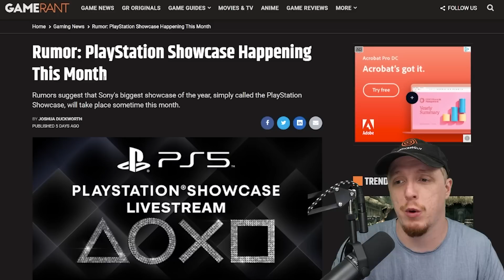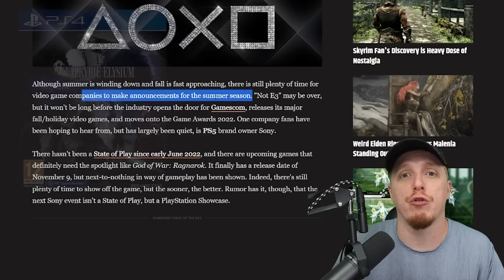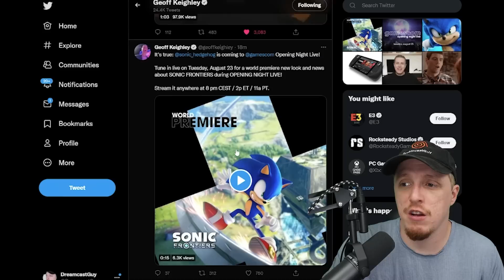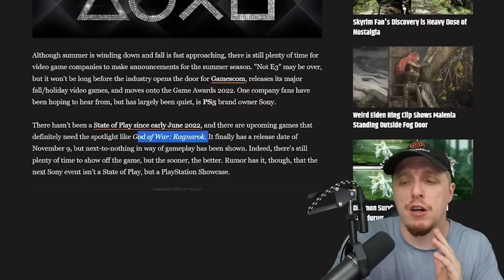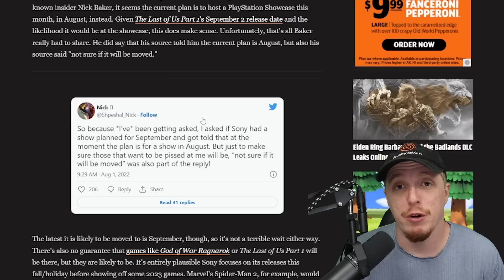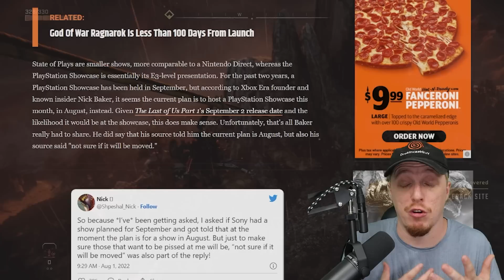BIG PlayStation Showcase Happening this Month?! - New Leak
State of Plays are smaller shows, more comparable to a Nintendo Direct, whereas the PlayStation Showcase is essentially its E3-level presentation. For the past two years, a PlayStation Showcase has been held in September, but according to Xbox Era founder and known insider Nick Baker, it seems the current plan is to host a PlayStation Showcase this month, in August, instead. Given The Last of Us Part 1's September 2 release date and the likelihood it would be at the showcase, this does make sense. Unfortunately, that's all Baker really had to share. He did say that his source told him the current plan is August, but also his source said "not sure if it will be moved." In this video DreamcastGuy looks at the new rumors of a BIG PlayStation Showcase in 2022 to really show off games like God of War Ragnarok.